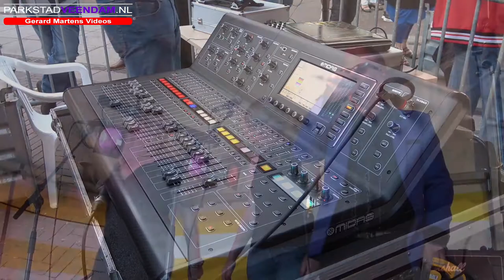Bogdike 60 en 70 festival 2017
We gaan een Sixties dag organiseren op het Museumplein in Veendam met o.a. een tribute to The Beatles, David Bowie, CSN&Y, Janis Joplin een optreden van The Happy Hippies, the Rock Legends en vele anderen… ..